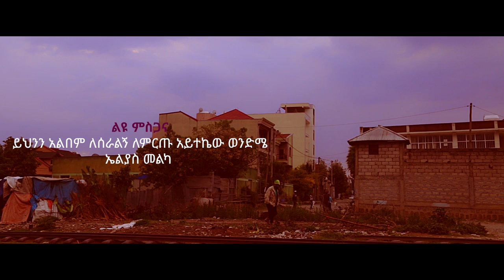Ethiopian Music : Leul Hailu ልዑል ኃይሉ (ጅል ትግስት አለ) - New Ethiopian Music 2020(Official Video)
Ethiopian music.